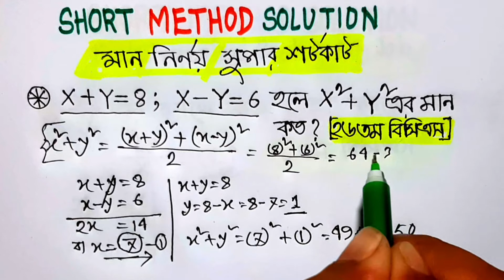মান নির্ণয় অংক | বীজগণিত মান নির্ণয় | math 9-10 man nirnoy | bijgonit ar anko | shortmethodsolution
মান নির্ণয় অংক || বীজগণিত মান নির্ণয় || math 9 -10 man nirnoy || bijgonit ar anko || মান নির্ণয়ের অংক | bcs bijganit | বীজগণিতের মান নির্ণয় | algebra formulas tricks | short method solution.

আমরা বীজগণিতের মান নির্ণয় অনেকেই পারি না তাদের জন্য এই ভিডিও তে মান নির্ণয় শর্টকাট নিয়ে আলোচনা করব। যা প্রাইমারি ও বিসিএস সহ যেকোন চাকরির পরীক্ষার জন্য অত্যন্ত গুরুত্বপূর্ণ।  আশা করি সবাই মনোযোগ দিয়ে দেখবে। এবং খুবই অল্প সময়ের মধ্যে সমাধানের পদ্ধতি জানবেন এই ভিডিও তে।

This video algebra formulas short tricks math problems in bengali. it will be helpful for your forthcoming WB Food SI/ PSC Clerkship/Railway/ SSC/bcs/primary/bank/ wbcs/etc examination and other job preparation. Please stay with me and learn the unknown math tricks in bangla.stay with us for job preparation "Short Method Solution" are the best channel to learning new tricks.